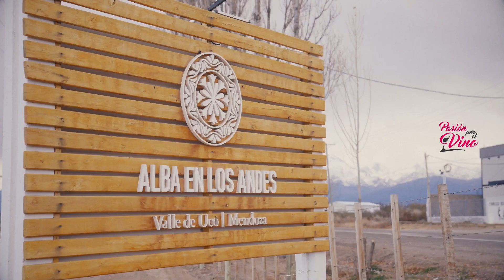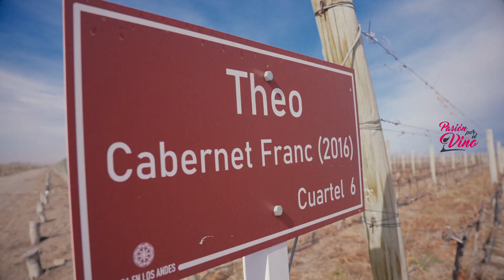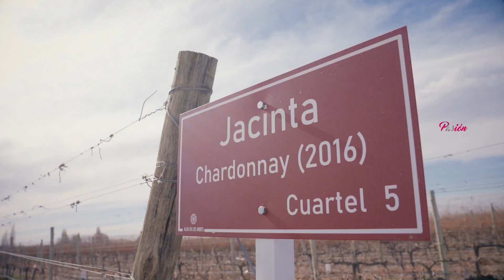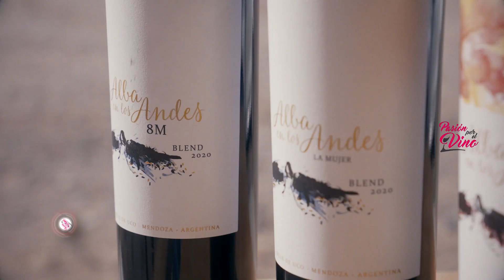Sergio Idoyaga (Vinos Alba en los Andes) -PASION POR EL VINO (Programa 23, Bloque 03, Temporada 8)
Visitamos la finca ubicada en Gualtallary, sobre la Ruta 89 cerca del Corredor Productivo, en Tupungato, Valle de Uco, en los viñedos de Alba en los Andes que asesora el ingeniero agrónomo Marcelo Canatella y produce el enólogo Bernardo Bossi Bonilla, donde tienen proyectado levantar una bodega y un complejo enoturístico con la intención de incorporar el sistema de construcción 3D.

En una jornada con un fuerte zonda dialogamos con el empresario Sergio Idoyaga, líder del emprendimiento.